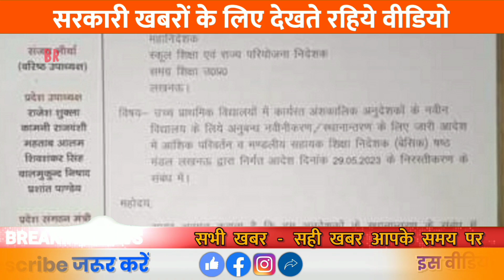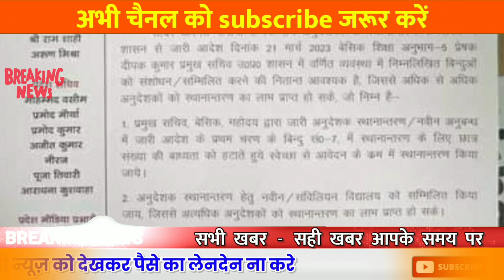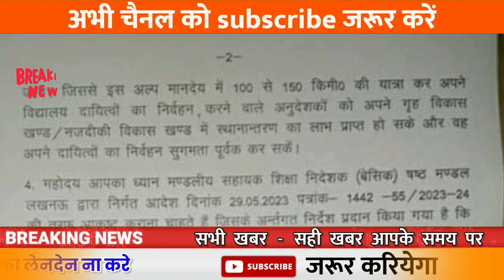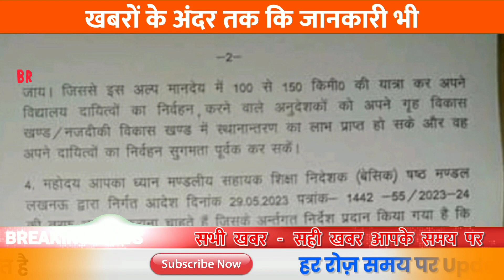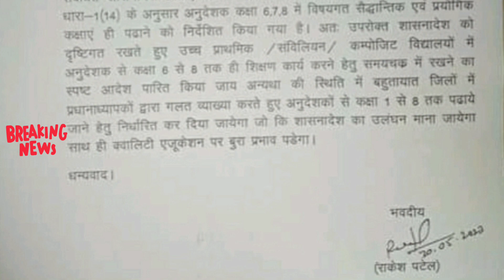अनुदेशक न्यूज बड़ी खबर||अनुदेशक शिक्षक संविधानिक मांगो को लेकर हलचल ट्रांसफर में हों संशोधन व 1To6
अनुदेशक न्यूज बड़ी खबर||अनुदेशक शिक्षक संविधानिक मांगो को लेकर हलचल ट्रांसफर में हों संशोधन व Only 1To6 Teaching
 ज्ञापन सौंपा

सधन्यवाद!
साधुवाद!

इंक़लाब ज़िन्दाबाद

शिक्षक समाचार
यूपी शिक्षा
समग्र शिक्षा

ABOUT US -
ANDNEWS
Account Number
IFSC SBIN0003085
PhoneP